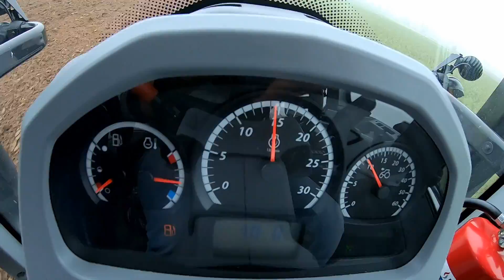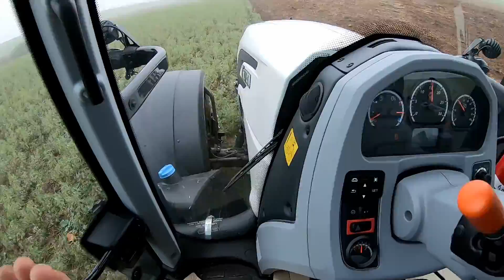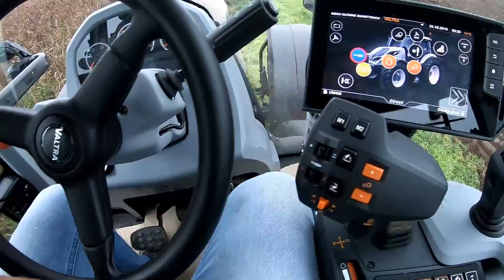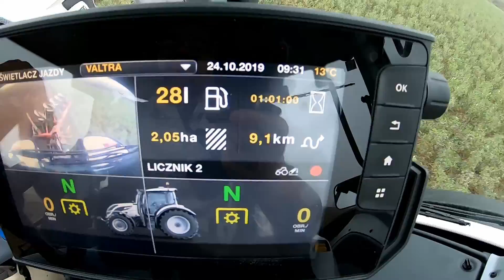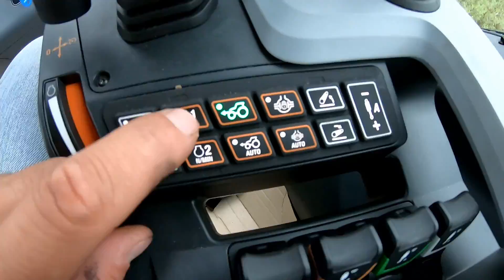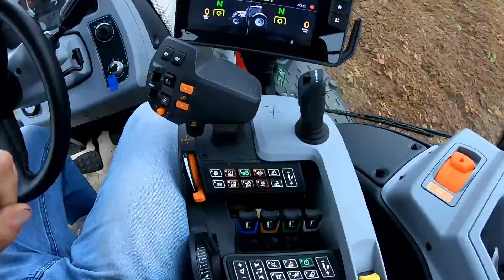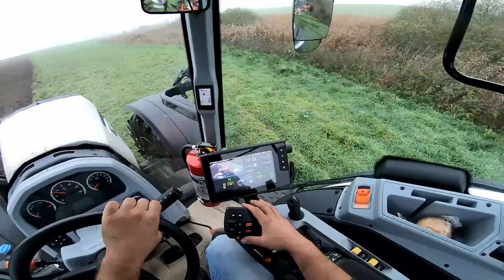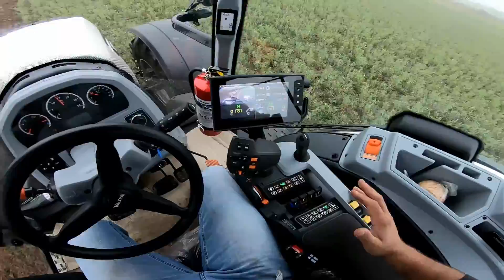7# Testy VALTRA T234 [Vlog#192] Kota w Worku nie kupuje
Siemanko. Krótki Test Białego diabełka :)